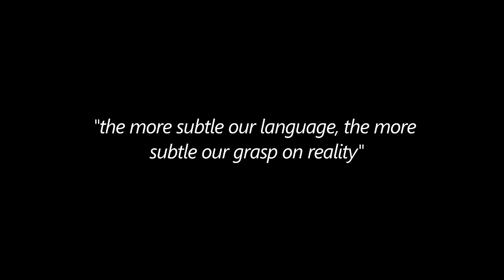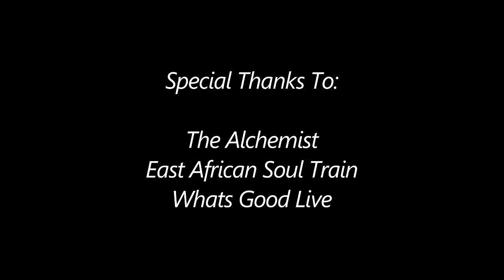Chief Nyamweya - Live Painting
"The East African Soul Train" was painted in 8 minutes on 25-Feb-2016 in front of an audience at the Alchemist Restaurant in Nairobi.